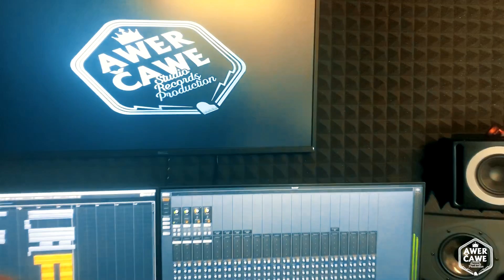Maggie Klimentová - Narado šunav roviben |VIDEO| 2020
AUTOR PÍSNĚ JE Pavel Demeter - KHAMORA PRAHA
Zpěv - Maggie Klimentová
Klávesové nástroje - Milan Dančo - Gipsy Kubo
Arrange - Fanda Awer Čawe

NEKOPÍRUJ - BUDEŠ BLOKOVÁN
Nahráno ve studiu Awer Čawe - Records.